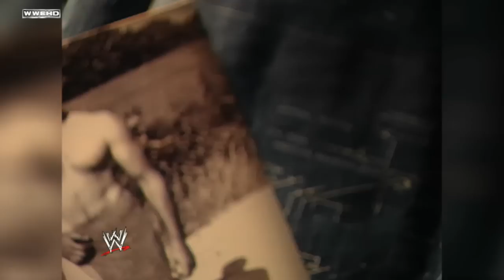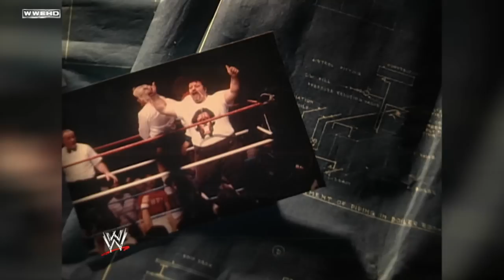Capt. Lou Albano tribute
WWE presents a tribute to the late great Capt. Lou Albano.